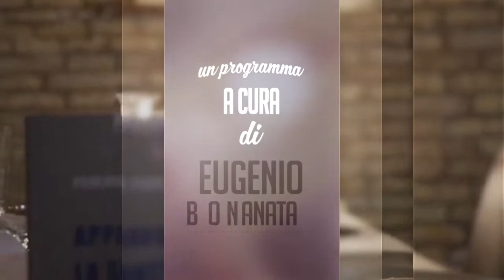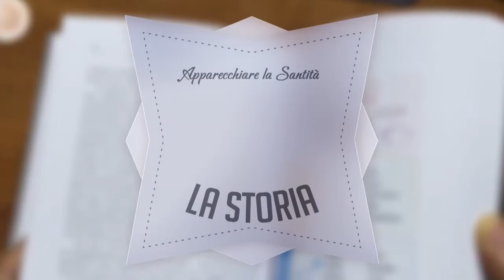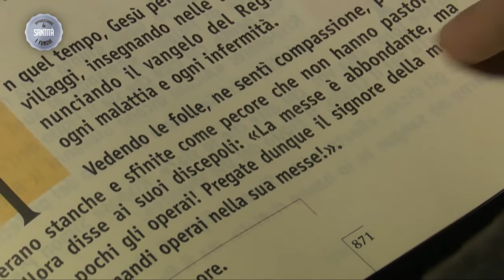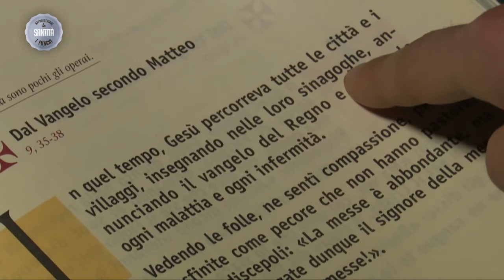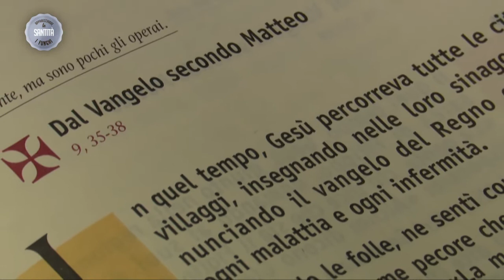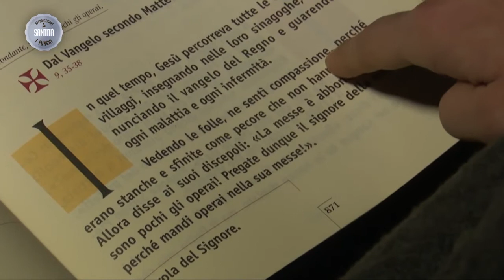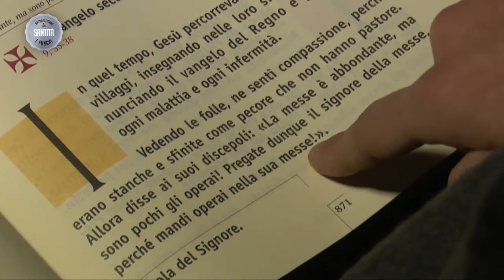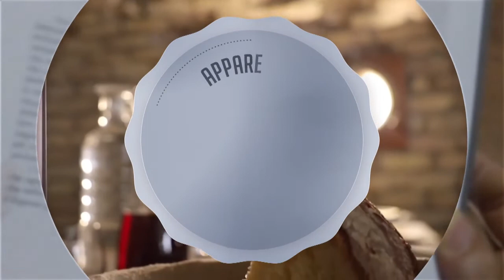Apparecchiare la santità. I Funghi - p.04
APPARECCHIARE LA SANTITÀ. I FUNGHI

La quarta puntata del programma ‘Apparecchiare la Santità’ è dedicata ai funghi. In un periodo storico nel quale c’è carenza di vocazioni, Papa Francesco ha intrapreso una strada che coinvolge e responsabilizza tutti: “Il sacerdote è un uomo che nasce in un certo contesto; lì apprende i primi valor, assorbe la spiritualità del popolo, si abitua alle relazioni. Anche i preti hanno una storia, non sono “funghi” che spuntano improvvisamente in Cattedrale il giorno della loro ordinazione”. Una visita al Seminario della Madonna del Divino Amore permette, tramite l’incontro con il Rettore e i seminaristi, di avere il polso della situazione e di rendersi conto che, veramente, i preti non sorgono all’improvviso come funghi.